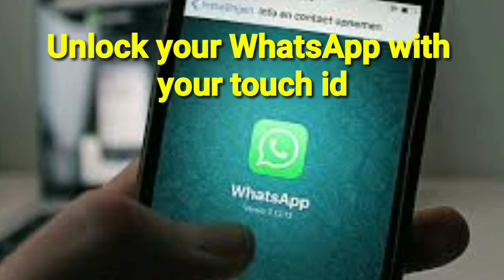whatsapp upcoming features//latest new about whats app//status of whats app